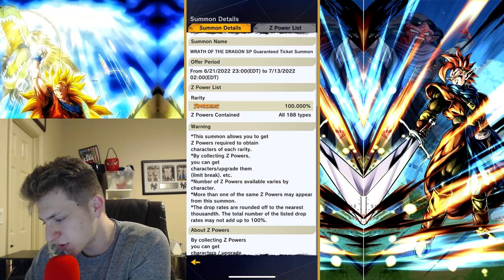MORE SUMMONS FOR LF SS3 DRAGONFIST GOKU AND TAPION!!! DID THESE BEAT MY FIRST PART!!!! DB LEGENDS